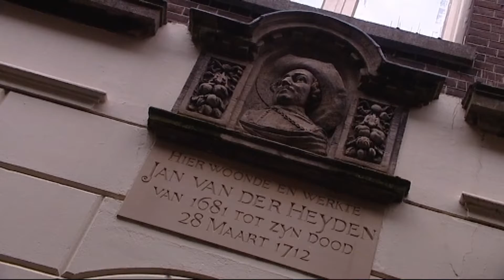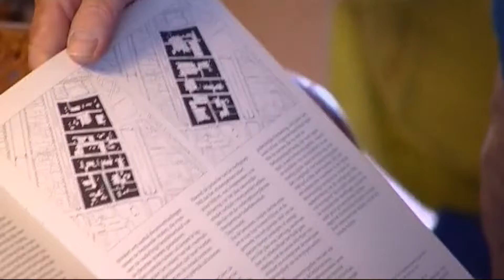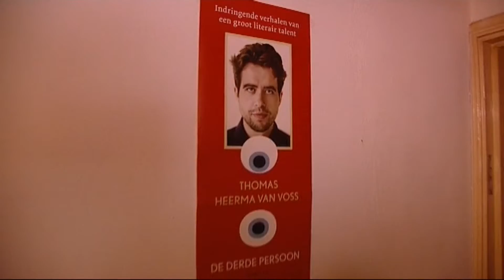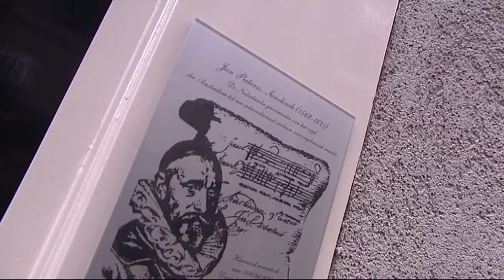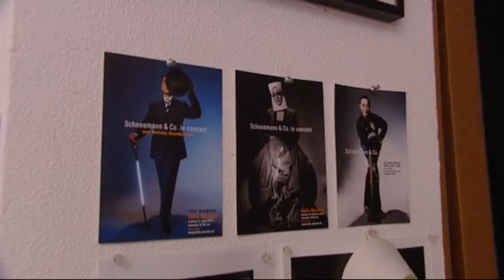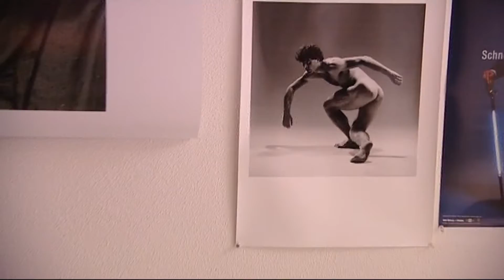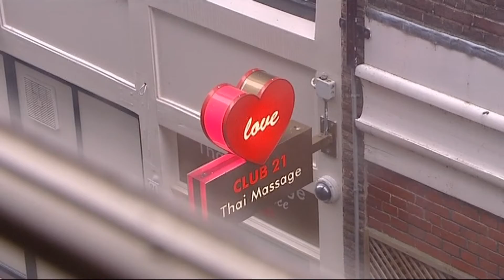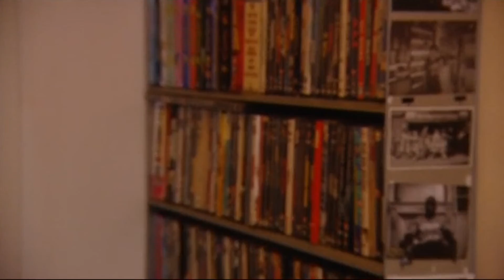Koestraat - Straten van Amsterdam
Midden op de Wallen, achter de Koestraat stond vroeger het Bethaniënklooster. Daar is nu nog weinig van over, maar Minne Dijkstra heeft genoeg te vertellen. Ook gaan we langs bij de lieftallige Mirjam en vertelt fotograaf Paul over wat er in de dertig jaar dat hij in de straat woont, is veranderd. We sluiten af bij schrijver Thomas die net een verhalenbundel heeft gepubliceerd. Het eerste verhaal is geïnspireerd op wat hij uit zijn slaapkamer ziet.